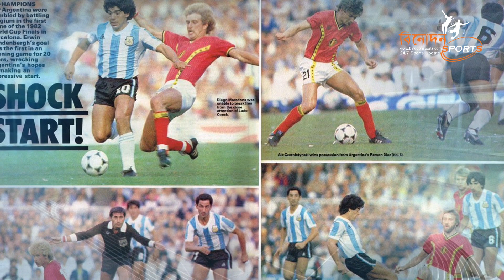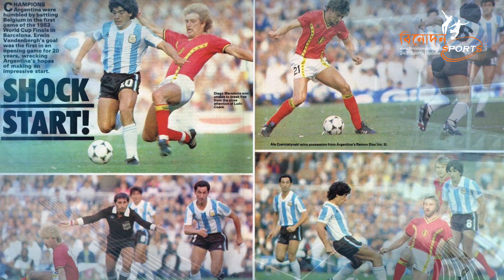এবার ষষ্ঠবার পরাজয় দিয়ে বিশ্বকাপ শুরু করল আর্জেন্টিনা | Argentina| FIFA Qatar World Cup 2022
২৪ ঘন্টা খেলা নিয়ে আমাদের আয়োজন নিউজ পোর্টাল
Binodon Sports is a new name in digital Sports & entertainment. Here you will find 24/7 Sports update News, Live Sports and many more.

* ANTI-PIRACY WARNING *
This content is Copyright to Binodon Sports. Legal action will be taken against those who violate the copyright of the following material presented!

Please avoid other methods of copying or duplicating the video, and help us support anti-piracy measures in any way you can. Thank you - Team Binodon Sports

Chief Editor : Simul Sharkar
Chief Co-ordinator : Etmam Anzum
Chief Contant Creator : Roton
Script Associate : Shek Rafid Rabab
USA Country Chief : Monjoor Alam Mamun
Coxbazar Beuro Chief : Dr.Tarek Mahmud
Rajshahi Beuro Chief : Nazrul Islam Tohfa
Marketing Specialist :Shafiul Raj, Sheikh Rasel, Muminul Islam, Bkr Badhon
Cameraman : Riyad
Video Editor : Raton Ahamed Ratno